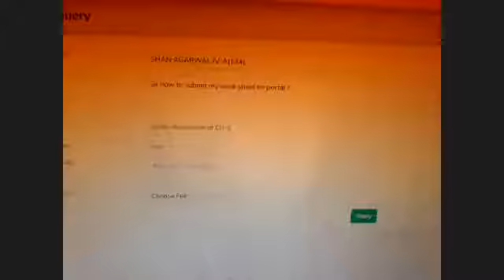Class 4 Sci 16 07